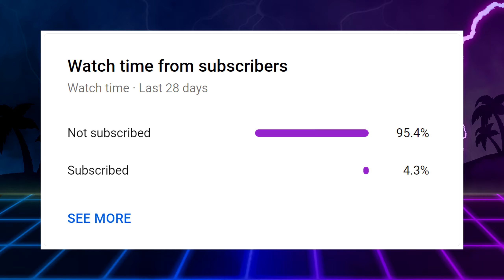This Map Looks Incredible! - Reacting To The Firebase Z Trailer! - Black Ops Cold War!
Thanks for clicking on this video, welcome to the channel!

Hey, want to stream or make YouTube videos like me? click this link to download Streamlabs obs!

SOCIAL LINKS!

COMPUTER SPECS!
-GSKILL Trident Z Neo 32GB (2x 16GB) 3200mhz
-GIGABYTE GA-AX370 Gaming 5
-Seagate 2TB 7200rpm
-WB Blue 1TB 7200rpm
-NZXT h700 (White)

-AOC Agon AG241QX (24" 1440p 144hz)
-Acer K222HQL (21" 1080p 60hz)

-Razer Deathadder Chroma Gaming Mouse
-Razer Blackwidow Chroma Mechanical USB Gaming Keyboard
-Razer Kraken Chroma V2 7.1
-Razer Firefly
-Microphone Suspension Boom Scissor Arm Stand Recording
-GT OMEGA PRO XL Racing office chair